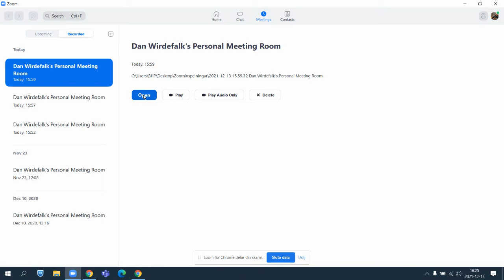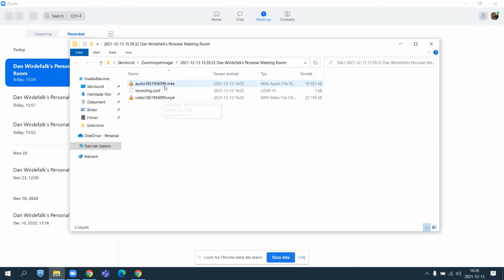Fixa Zoom-inspelning som inte konverterat korrekt